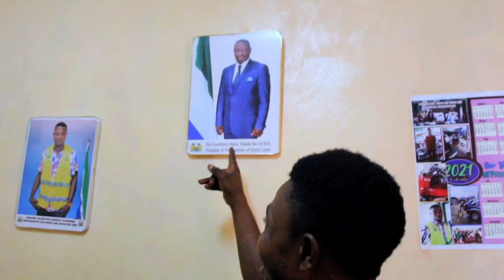G D D WEST COAST 1 Sierra Leone Music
GDD SIERRA Leonean Artist